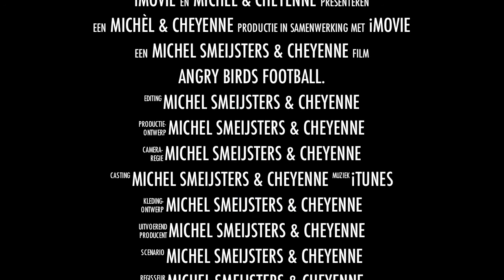Angry Birds Football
Michel & Cheyenne - Love Angry birds & Football.